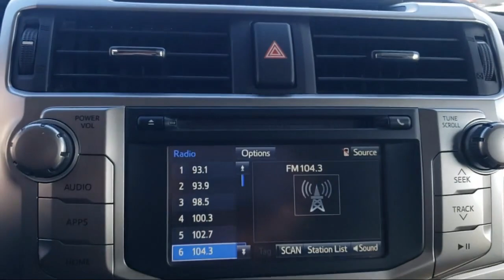2018 Toyota 4RUNNER Honolulu Salt Lake Kalihi Kahala Manoa Aiea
2018 Toyota 4RUNNER Stock Number: P14187 Vin:188189.

Aloha Kia Airport is proudly serving our friends and neighbors in Honolulu, Salt Lake, Kalihi, Kahala, Manoa, and Aiea. or give us a call at for more information about this or any of our other vehicles.
Aloha Kia Airport
2841 N Nimitz Highway